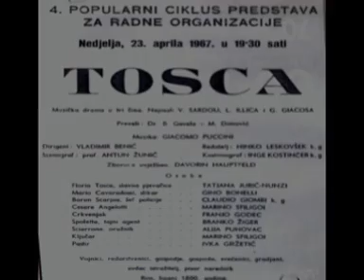Claudio Giombi il mio primo Scarpia nella TOSCA di Puccini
L'ABONAMENTO  AL  VERDI

L'abonamento al Verdi
"roba de siori..."
a spender tanti bori,
mia mama no podeva,
povera sartorela;
magnar tre, se doveva:
mia nona, mi e ela.
Quando su' cognada
che iera ben sposada,
un giorno che de turno
non ga podesto 'ndar,
co' grande concession
do posti, la ga oferto,
de sora, in logion.

Gavevo oto ani
e impicà lassù
come 'na mosca,
sentì cantar go un'opera,
co' la Caniglia, in Tosca.
'Pena tornà a casa
far Tosca go provà
e me sentivo Scarpia,
un vero indemonià.

Dopo de qualche mese
son 'ndà in quarantena
co' scarlatina indosso,
fin su a la Madalena.
Mi a cantar la Tosca
bramavo ogni giorno,
andando per le scale
co' i dotori intorno.

Po' in giardin go fato
parfin el terzo ato
quando che sul più bel
la salta dal castel.
Visto la zo un mureto,
ciamadi i dotori,
spiegà go el sogeto,
a tutti quei signori.

Fra la costernazion
me son scaraventà
zigando: "Adio Scarpia..."
con grande dignità.

Sentì go un urlo 'pena,
pensà go:"... ma che ben
vignuda xe sta scena!"
Po' sento 'na gran bota
e co' me son sveià
'na gamba iera rota
e mi tuto infassà.